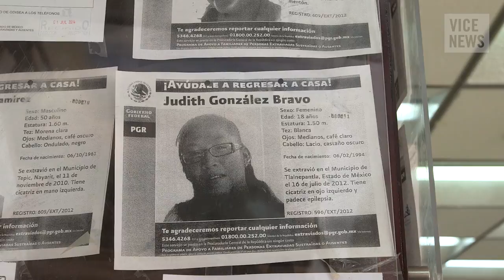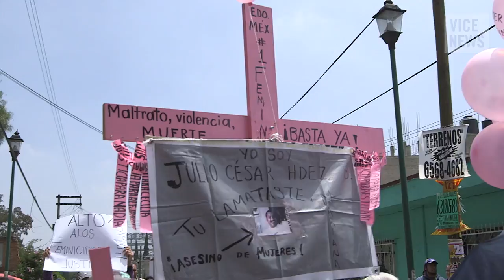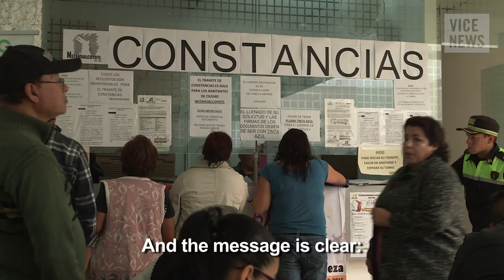Historic Court Ruling on Murdered Daughter (Part 3)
A wave of homicides targeting female victims — labeled as femicides — has been sweeping the State of Mexico, the sprawling suburb that engulfs Mexico City. While government officials have not provided exact figures, the National Citizen Femicide Observatory estimates six women are murdered a day, and a United Nations body has described the situation as a pandemic.

VICE News investigates the murder of women in the region, and meets relatives of the victims who continue to fight for justice, from authorities who seem incapable or unwilling to help.

In the final episode, VICE News follows the Buendía family to the Supreme Court, where they hope to gain new answers from Mexican authorities after years of denial about their daughter's fate.

Read “All Female Murders Must be Seen as Possible Femicides, Rules Mexico Supreme Court”